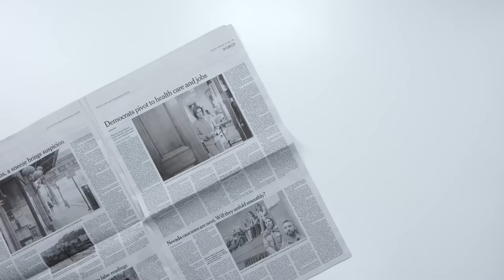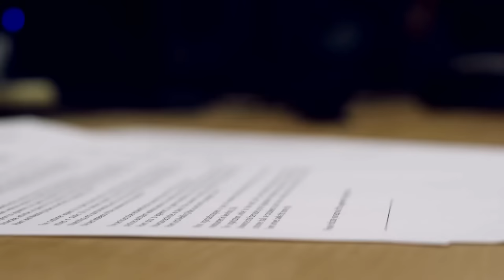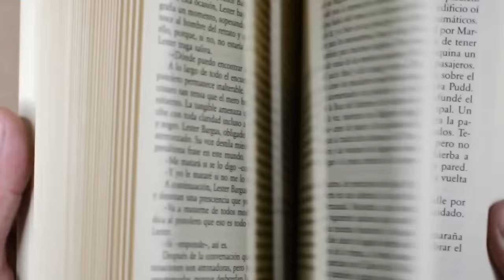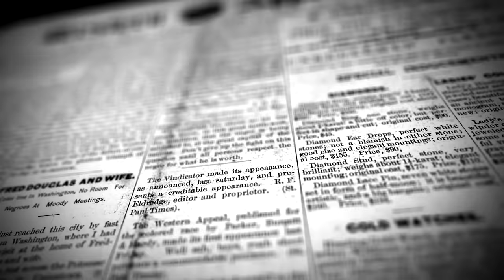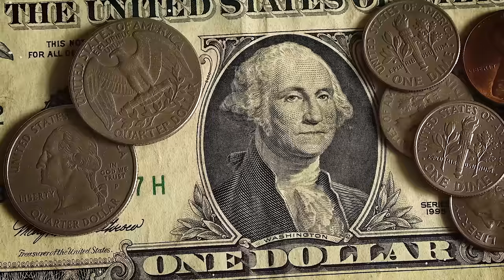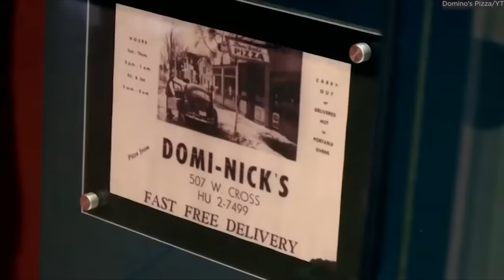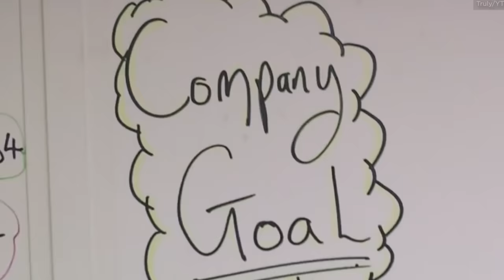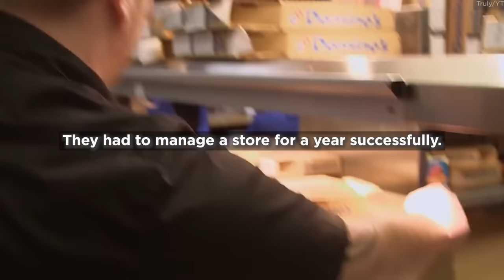The Homeless Man Who Created Domino's with His Last $15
The Domino’s we know and love today has become a billion-dollar empire. But before it joined the ranks of McDonald’s and KFC, it was an unwanted pizza store. That changed when the founder went from being homeless to the genius behind delivering for free.

[Other Sources]
I Was A Great Newspaper Boy In The '50s

1988 Domino's Pizza Commercial [HQ]

DOCS: Domino's Pizza - A Slice Of Life

How Domino's Makes Its Pizza

Corrugated Boxes: How It’s Made Step By Step Process | Georgia-Pacific